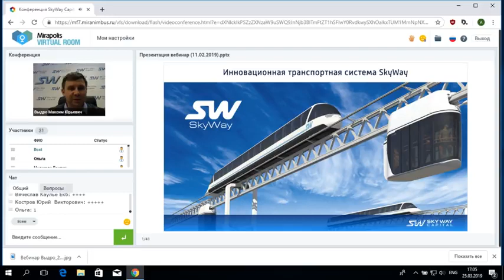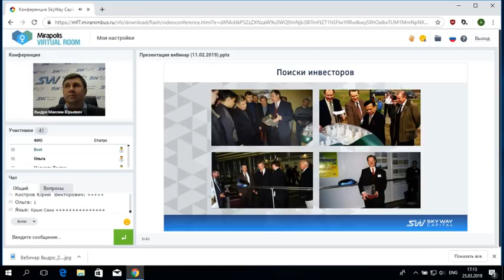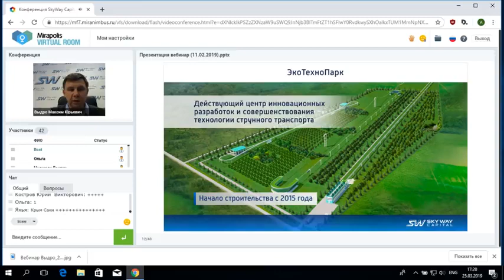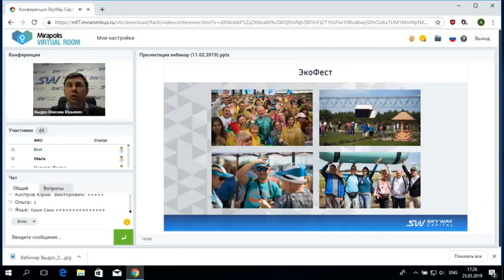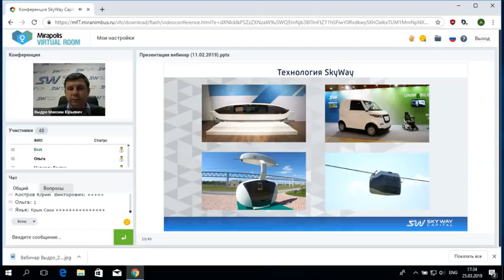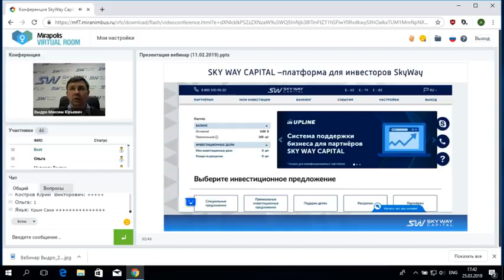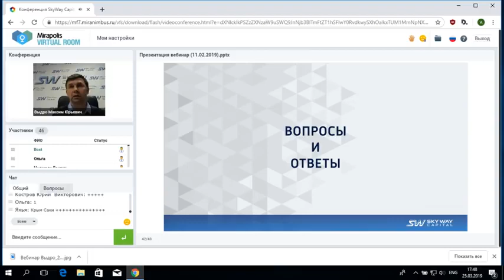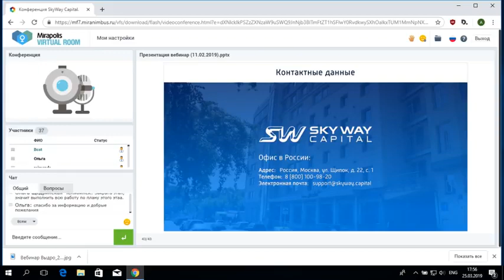25 03 2019 Вебинар «Презентация компании SKY WAY CAPITAL»🚅